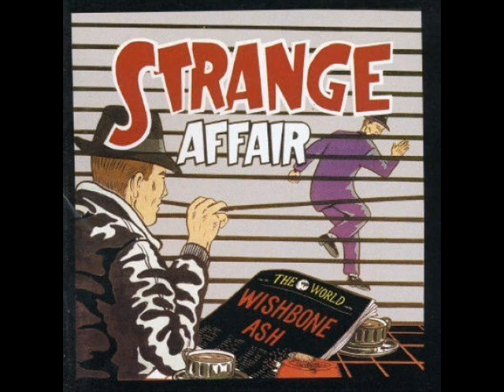Wishbone Ash - You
From the album "Strange Affair" (1991).